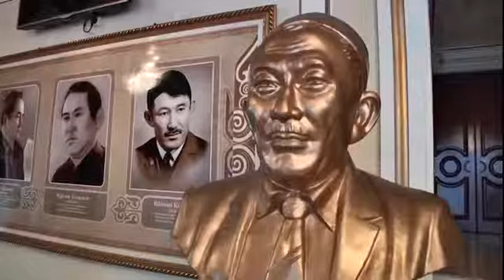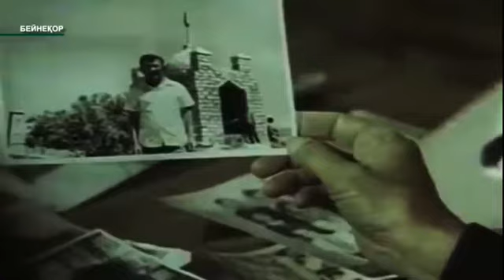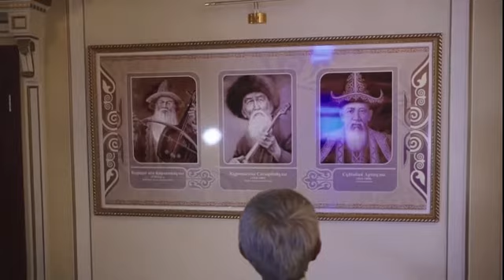Нышан Төлегенов - әнші, сазгер